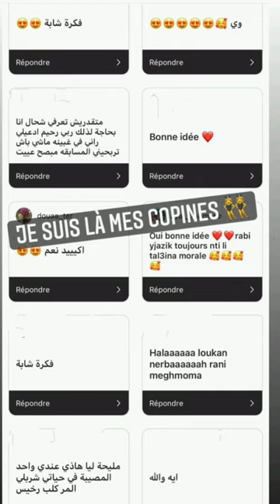مايا رجيل تزف لكم خبر بزاف شباب راح يفرحكم بزاف😜♥️ادخلو تعرفو واش هو هذا الخبر😜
مايا رجيل ♥️